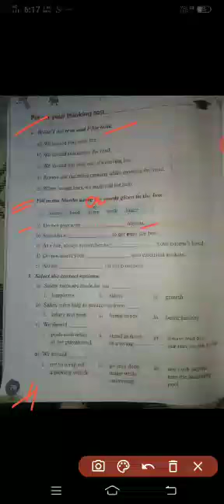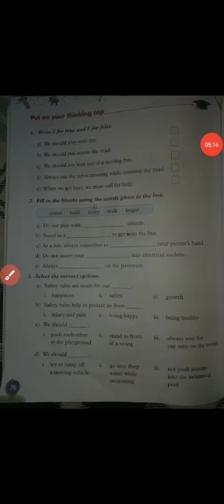Class 2nd Science ch no 9 Revi part 2 & 3 work